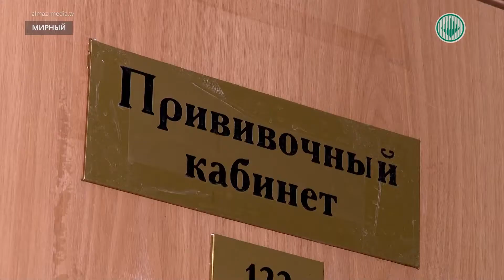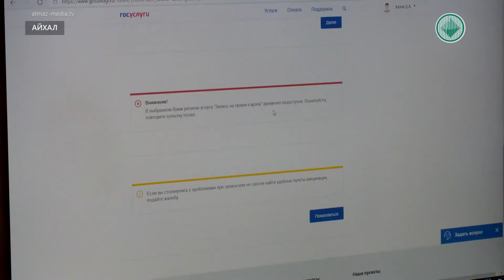Якутяне могут записаться на прививку от коронавируса несколькими способами